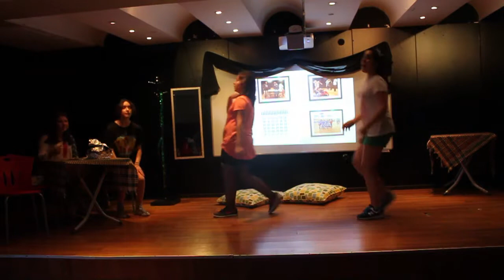2012-2013 sketch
english teaching